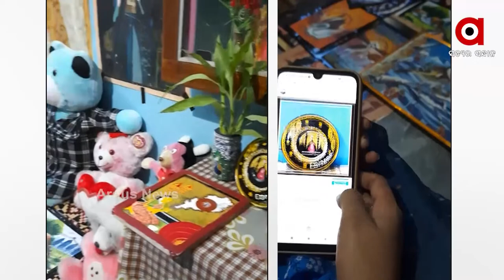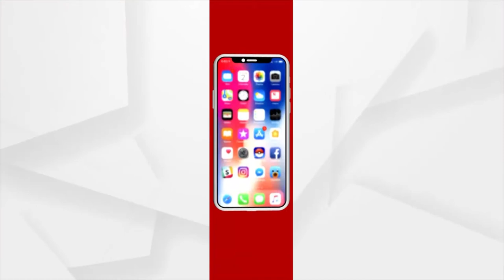ପେଶାରେ ଜଣେ ଅଧ୍ୟାପିକା ହେଲେ ନିଶା ତାଙ୍କର ଚିତ୍ର ଆଙ୍କିବା ।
ବାଲେଶ୍ୱର ଆଇଟିଆଇ ନିକଟ ସତସଙ୍ଗ କଲୋନିର ପାୟଲ ସୋନି ପୃଷ୍ଟି । ହାତରେ ତୁଳି ଧରି ଆଙ୍କୁଛନ୍ତି ଭଳିକି ଭଳି ଚିତ୍ର ।  ଳଳିତ କଳା ଏକାଡେମୀରେ ମଧ୍ୟ ସ୍ଥାନ ପାଇଛି ତାଙ୍କର ଚିତ୍ର । ପାୟଲଙ୍କ ଚିତ୍ରକଳା କ୍ୟାନସର ରୋଗୀଙ୍କ ମୁହଁରେ ହସ ଫୁଟାଇବା ସହ ଦେଉଛି ବଞ୍ଚିବାର ଆଶା ।